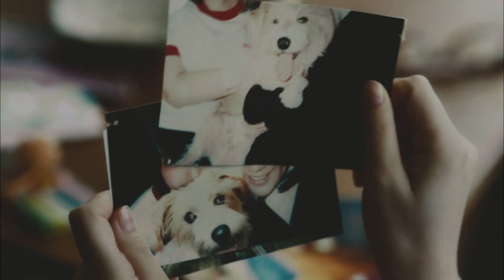ペガサス＋eスポで 群馬を元気に（11/6放送分）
群馬テレビで放送中
「ペガサス＋eスポで　群馬を元気に」

今年も多くの選手がペガサスでの野球を終わりにする決断をしました。
本人の想いとは。そして今まで話されることのなかった球団会長の想いとは

毎週土曜２３：００～の１５分
見逃した方はＹｏｕＴｕｂｅでご覧ください

総合司会　松本亜希子
撮影協力　Gunma e Sports
制作著作　群馬スポーツマネジメント